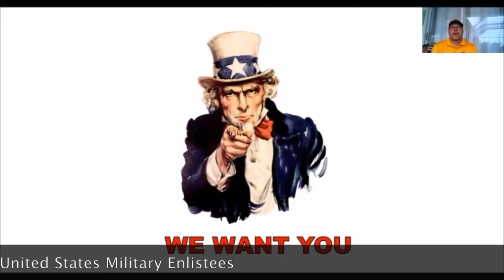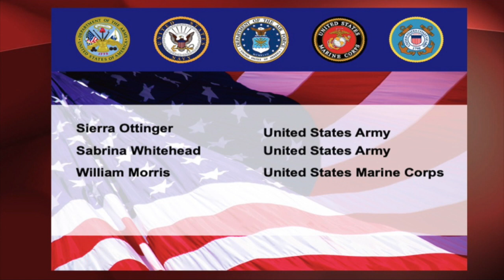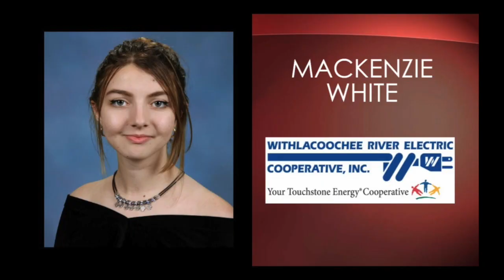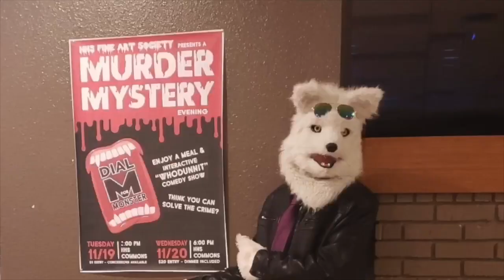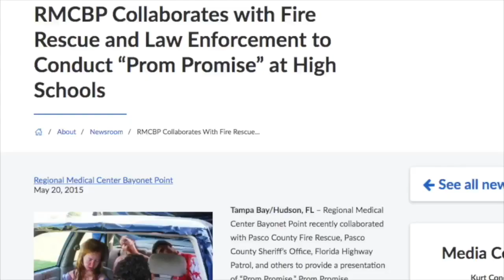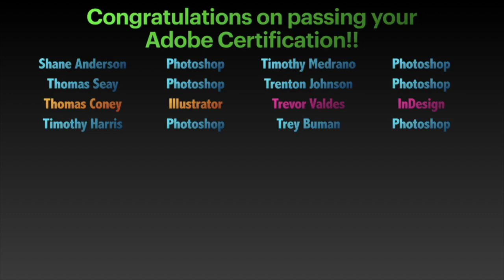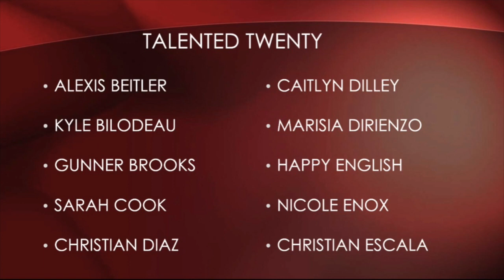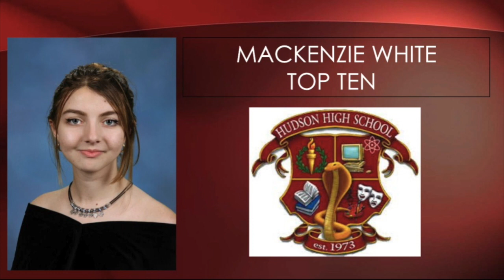Hudson High School Night of Excellence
Celebrating the accomplishments of the Class of 2020! Awards and Scholarship presentations.